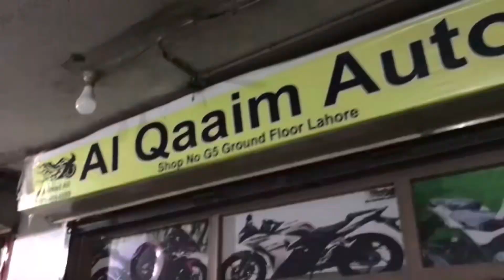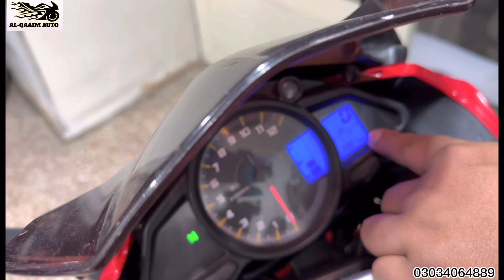Lifan KPR 200cc Review | Specifications & Price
Lifan KPR 200cc Review | Specifications & Price | ‎@RAZAVLOGMOTORSPORTS

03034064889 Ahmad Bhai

Location Shop...